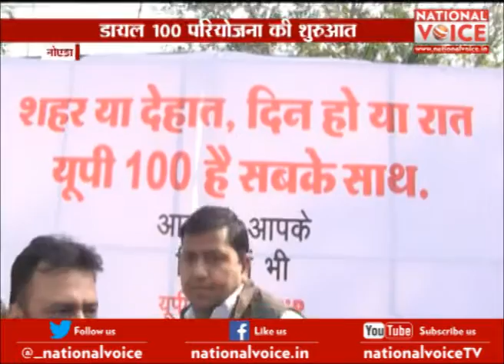National voice Exclsuive Talk with Surendra Singh Nagar in Noida